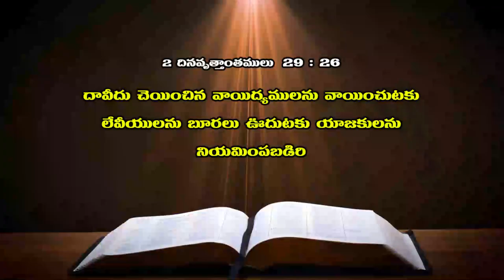9 11 2021 sis bhavani kumari garu